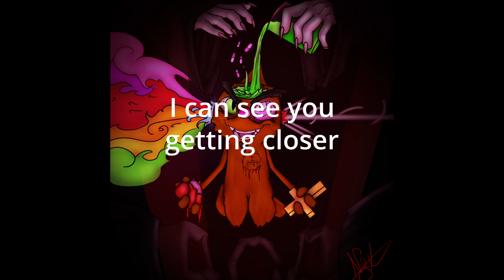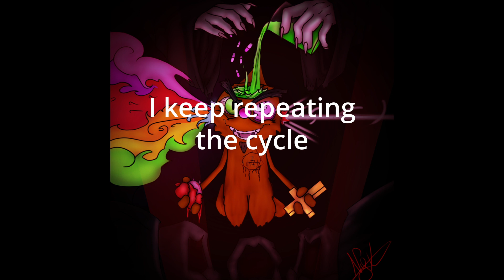Rat Track - Begging For Release - Violent Torment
New album releases May 31st, 2024. 10 tracks. 6 original songs, 4 remastered songs. All for free on youtube. The full album will also be available to download for free on my discord server. Cover art made by @Nyx_HDp.